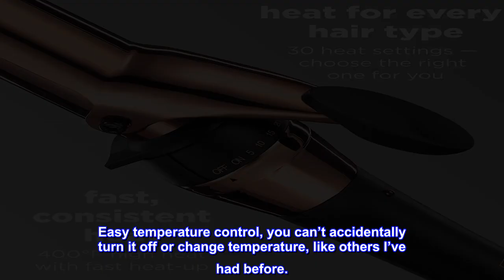Great product - INFINITIPRO BY CONAIR Rose Gold Titanium 1 1/4-Inch Curling Iron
Titanium 1.25" Curling Iron: This curler features ceramic technology for even, high heat that eliminates hot spots for less damage, providing up to 400 F with a titanium barrel that eliminates frizz and adds shine
Pinpoint Styling: Features 30 second heat up and uniform heat recovery, 30 heat settings for all hair types, plus a Cool Tip and Auto Off for added safety; Includes a 5 foot professional swivel line cord
Curls for All Hair Types: Create all kinds of curls, waves, and styles with our full range of traditional curling irons, minis, and a wide selection of barrel sizes, including extra large diameters
Innovative Styling Tools: From curling irons and wands to flat irons, hot air brushes, auto curlers and more, we make high quality styling tools for all hair types
Conair Hair Care: Since 1959, we have made innovative small appliances, hair styling tools, and more. Our hair care line includes high quality hair dryers, brushes, styling tools, and hair accessories

Achieve soft curls with the INFINITIPRO BY CONAIR Rose Gold Titanium Curling Iron. The 1 1/4-inch Titanium barrel reduces damage, eliminates frizz and adds shine. Achieve even, high heat achieves long lasting results. Heat up to 400 DegreeF with 30-second instant heat up and auto shutoff. The uniform heat recovery maintains constant temperature. Features an extra-long professional-length cord.

Great value

Easy temperature control, you can’t accidentally turn it off or change temperature, like others I’ve had before.